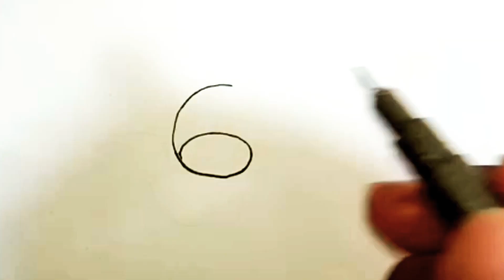Cara Menggambar Anggur dari Angka 6 | Grape Drawing | Tema Tanaman | Sub Tema Buah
Cara Menggambar Anggur dari Angka 6 | Grape Drawing

Monggo belajar dengan mudah melalui channel youtube Ardians Artist.
Semoga bermanfaat bagi semua orang...
Hope it is usefull...

Terima Kasih...

SPECIAL DRAWING!! Ucapan Selamat Hari Raya Idul Fitri 1442 H/ 2021 M | Mohon Maaf Lahir Batin